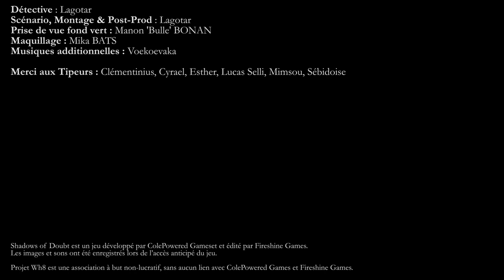Shadows Of Doubt - Épisode one-shot - Let's Play Narratif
Shadows of Doubt est un jeu d'enquête dans une ville dystopique générée de façon entièrement procédurale. Des appartements de chaque immeuble jusqu'au contenu de chaque placard, en passant par le quotidien de chaque citoyen : chaque monde est unique.

Suivez un détective privé de la basse-ville dans l'une de ses enquêtes au cours d'un épisode unique.

Shadows of Doubt est un jeu développé par ColePowered Gameset et édité par Fireshine Games.
Les images et musiques du jeu ont été enregistrées durant l'accès anticipé du jeu.

Projet Wh8 est une association à but non-lucratif, sans aucun lien avec ColePowered Gameset et Fireshine Games.